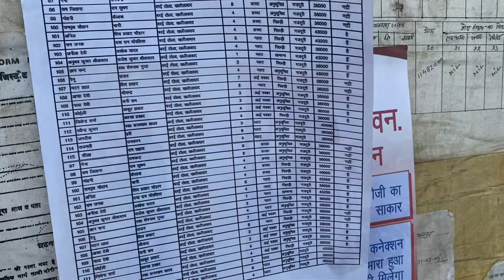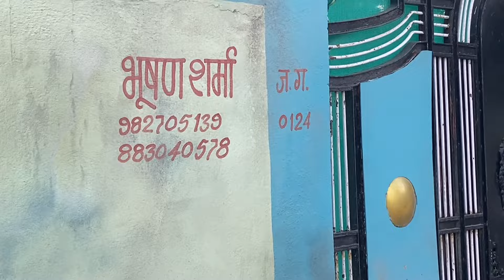Panchayat Season 3 Shooting Location | Panchayat Season 3 Behind the Scenes | पंचायत 3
Panchayat season 3 | panchayat season 3 shooting start | panchayat season 3 release date

फुलेरा गांव कहां है,
फुलेरा उत्तर प्रदेश,
सीहोर मध्य प्रदेश,
पंचायत वेब सीरीज सीजन 3 की शूटिंग कहां हो रही है,
पंचायत वेब सीरीज सीजन 3 की शूटिंग,
पंचायत 3,

panchayat season 3 full episodes,
panchayat season 3 explained in hindi,
panchayat shooting location,
panchayat shooting place,
panchayat shooting village,
Panchayat season 3 ki shooting kahan ho rahi hai,
panchayat season 3 shooting scene,